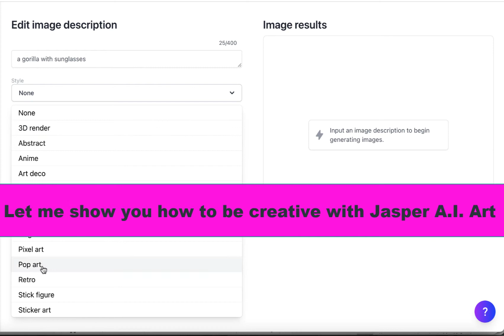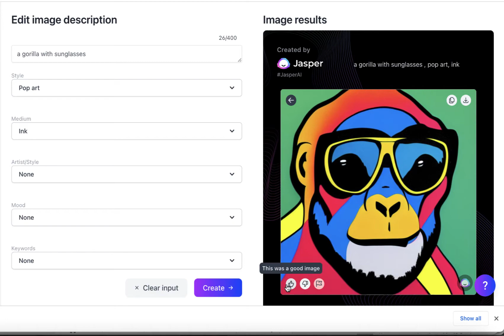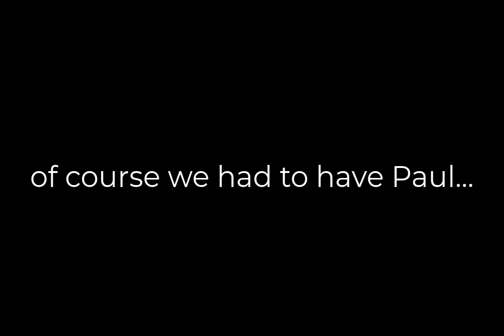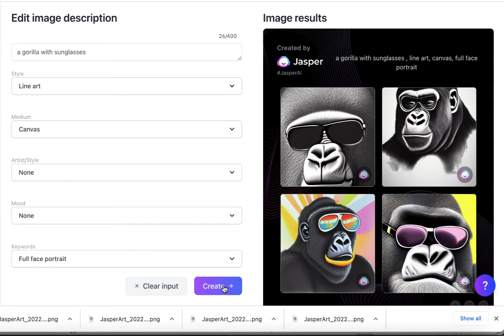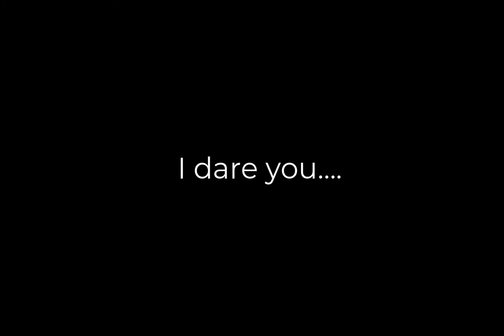The Gorilla in Sunglasses: An AI Art Experiment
How to make ai art. A short video to demonstrate how to use Jasper AI to generate unlimited different variations of ai generated art of a gorilla with sunglasses. AI created art using a tool called Jasper.ai allows you to enter a variety of different variables (art style, mood, genre etc.) as well as a detailed description of what you want your ai art piece to look like.

Once you used an ai art generator (like Jasper.ai Art), you simply download this image and edit it and sell it online!

00:00 Introduction
00:12 Edit image description
00:30 Create your first gorilla with sunglasses
01:37 Meet gorilla contestant 1 - Zane
01:42 Meet gorilla contestant 2 - Simon
02:01 Meet gorilla contestant 3 - Michael
02:13 Meet gorilla contestant 4 - Paul
02:38 Fast Forward through many more gorilla art
03:01 Meet gorilla contestant 5 - Robbo
03:59 Meet gorilla contestant 6 - Bruno
04:14 Your turn to vote in the comments